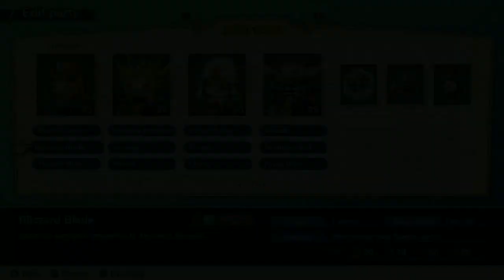Nintendo Switch Longplay [026] Theatrhytm Final Bar Line (Part 4/11)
Theatrhythm Final Bar Line is a rhythm game developed by indieszero and published by Square Enix for Nintendo Switch and PlayStation 4. It is the fifth entry in the Theatrhythm sub-series, following Theatrhythm Final Fantasy (2012), Curtain Call (2014), Theatrhythm Dragon Quest (2015) and the arcade-exclusive Theatrhythm Final Fantasy: All-Star Carnival (2016). Its gameplay is mechanically similar to prior entries in the series, involving players timing inputs to various pieces of themed music. However, the assortment of music has been expanded to encompass various Square Enix franchises outside the flagship Final Fantasy series. It was released on February 16, 2023.